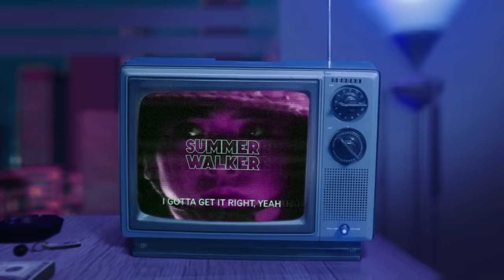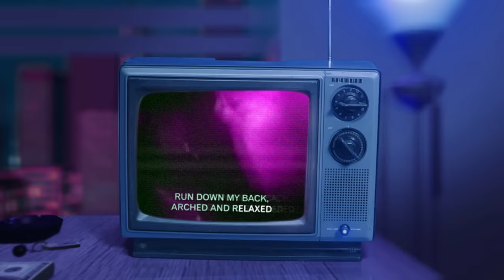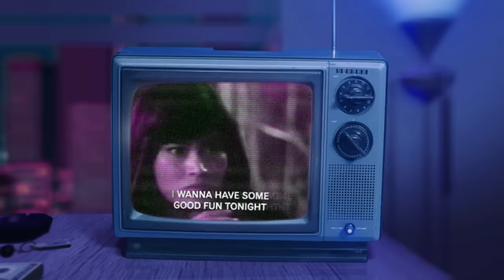Summer Walker - Tonight [Lyric Video]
Summer Walker - Tonight